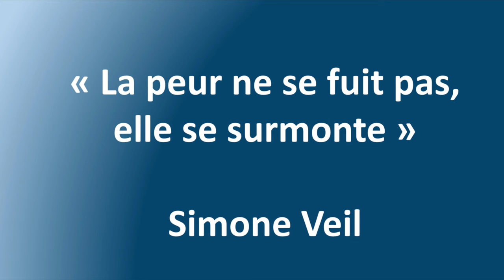Au-delà de la peur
Comment font les champions de ski pour dompter la peur sur leurs skis ?
C’est la question qui est explorée dans ce reportage de 12 minutes « Au-delà de la peur ».

Ecoutez les descendeurs de l’équipe de France de ski alpin pour découvrir s’ils ressentent la peur avant et pendant les courses, et comment ils la surmonte.